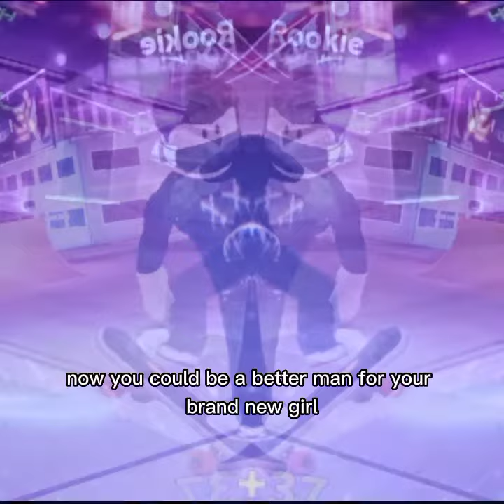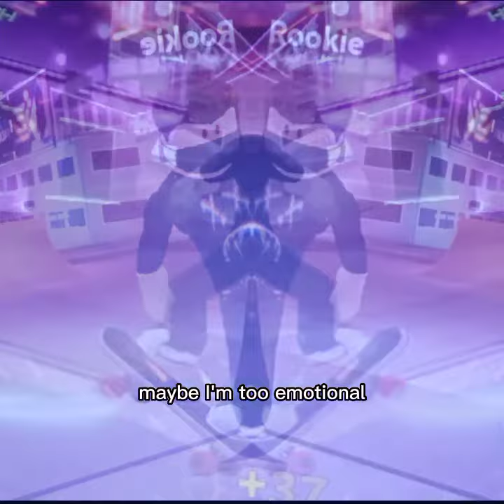Good 4 us Text .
Hallo Willkommen auf mein Kanal

Jetzt gerne Glocke Aktive
Jetzt gerne Liken 👍

Fecbook

Viele Spaß beim Rein hören .

Geschäft E-Mail

Team Mark wünscht ihnen sehr viel Spaß beim Schauen

Admin Csyon Fox01

Bei Fragen am Besten Fecbook Stellen ich werde versuchen zu beantworten.

Belieben sie Gesund